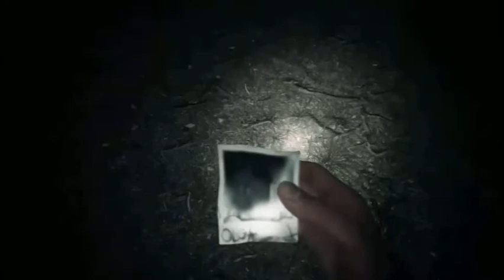October Special; Blair Witch; Episode 2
Deeper into the woods we go, searching for the kid that disappeared and come across some scary creatures.

(Streaming most days between 10:30am and 3pm)